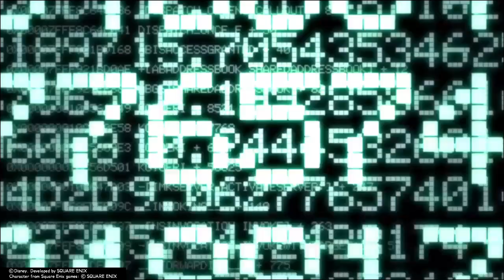KINGDOM HEARTS 2 old memorys